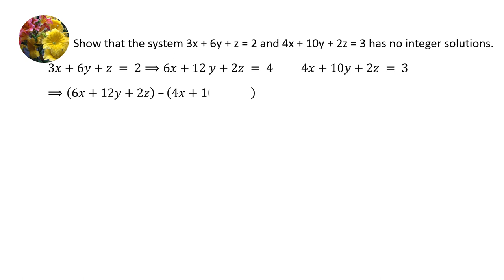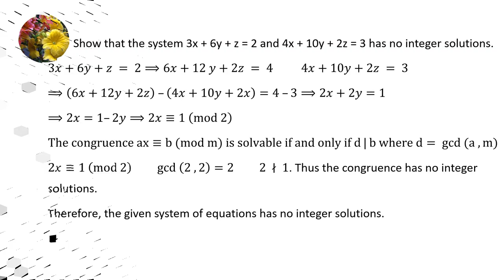(Number Theory) Show that the system 3x+6y+z = 2 and 4x+10y+2z = 3 has no integer solutions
Show that the system 3x+6y+z = 2 and 4x+10y+2z = 3 has no integer solutions.